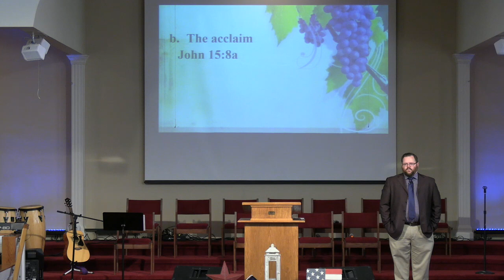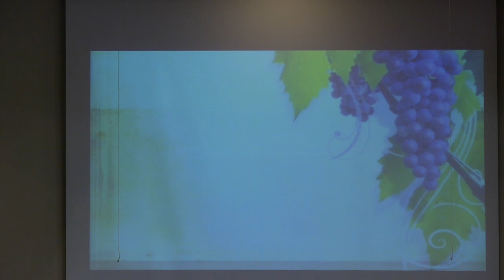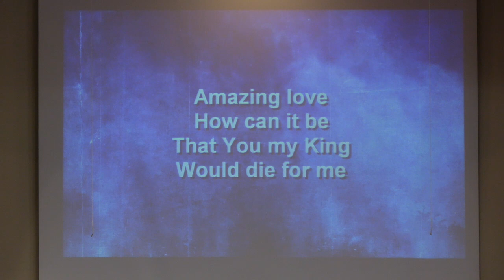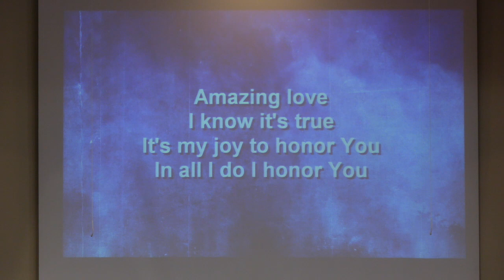"Who Is Jesus" Series - "I Am The True Vine"